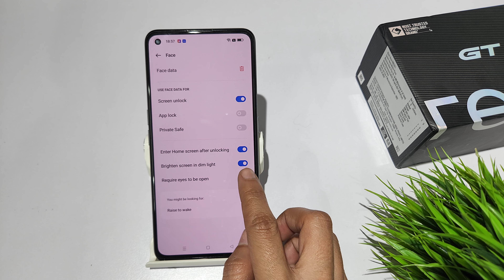How to set facelock in realme GT 5g , GT 2 pro | Realme GT 2 me facelook kaise lagaye